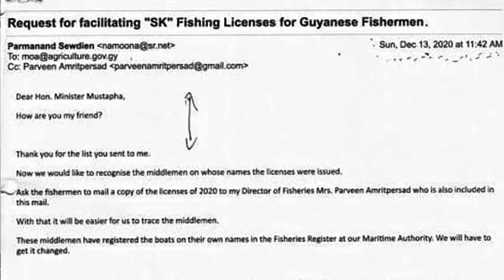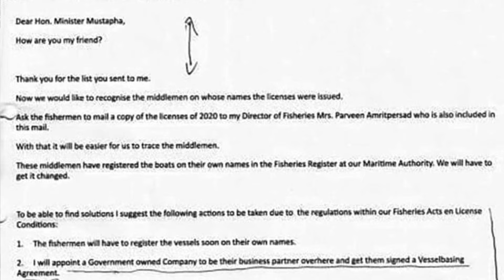Regionieuws TV Suriname - Sewdien ontkent, oprakelen oude zaak visvergunningen? - Blacklist SU?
- Minister Sewdien ontkent belofte van 150 visvergunningen aan Guyana? Oprakelen oude zaak?
- Surinaamse minister in contact met vader van mogelijk geradicaliseerde jongeman in Syrië
- Suriname heeft nog 20 wetten nodig voor NRA, anders wordt ze geblacklist